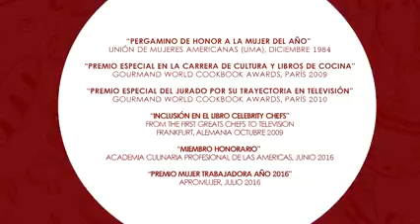Pastel de Palmito Relámpago